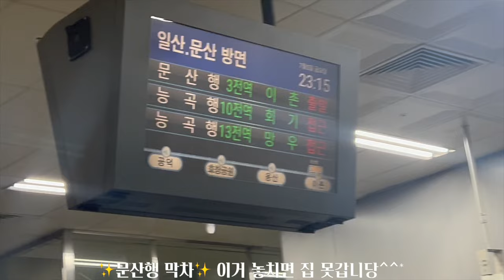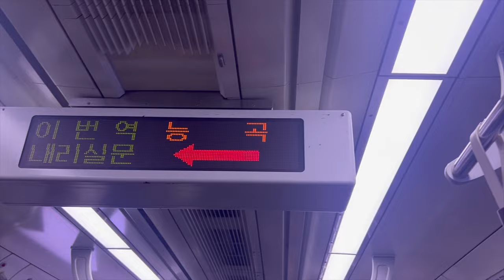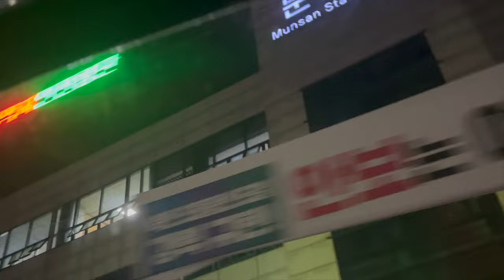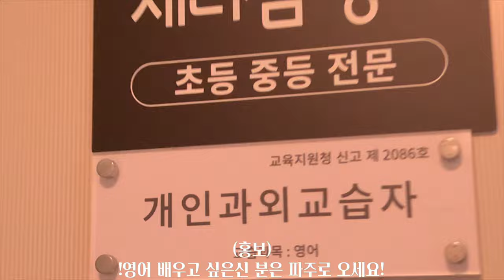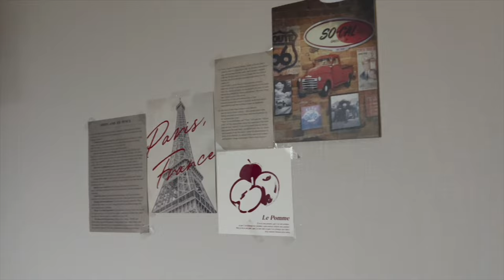[ Vlog ] Deepwork Reve 입시전문반 딥워크 브이로그 2/10 이제 8명 남았어요.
딥워크Deepwork 팀 큰언니 Reve가 직접찍은 브이로그 영상 입니다ㅎㅎ

시간표 및 금액안내 카카오채널 "딥무브" 채팅방 메뉴